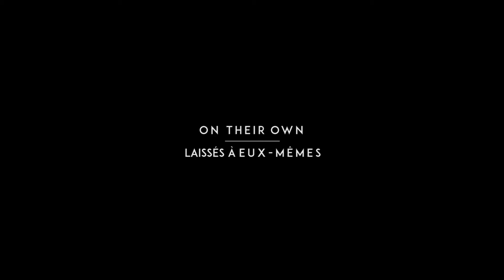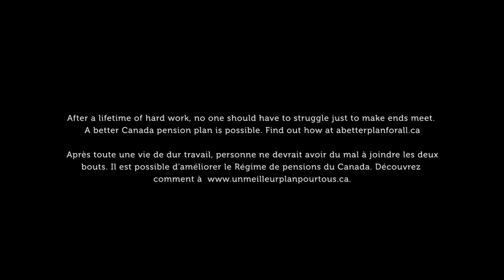Episode One: On Their Own//Premier épisode : Laissés à eux-mêmes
What does retirement look like for Canadians today? For far too many seniors, it means struggling in retirement. There is an increasing reliance on both workplace and public pension plans, and a growing number of low-income seniors. It’s time to support our hard-working Canadians — it’s time to make a change.

Que signifie la retraite pour les Canadiens aujourd’hui? Pour beaucoup trop d’aînés, cela signifie lutter à la retraite. On compte de plus en plus sur les régimes de pensions publics et les régimes de retraite d’employeur, et le nombre d’aînés à faible revenu est en croissance. Il est temps de soutenir nos Canadiens qui travaillent dur - il est temps d’effectuer un changement.